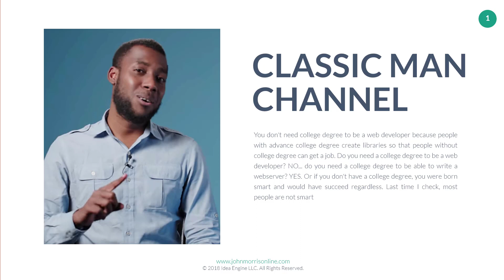Do developers NEED a college degree?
"You don't need college degree to be a web developer because people with advance college degree create libraries so that people without college degree can get a job."

That's the comment I just got on YouTube.

Let's tear this guy a new... ahem...

I mean, my thoughts.

If you're smart, you'll learn web development at no cost